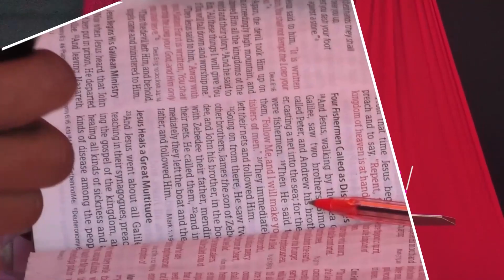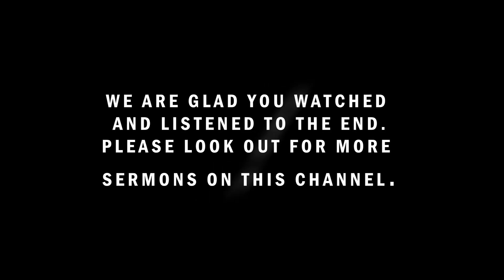The relationship between new-birth and Sonship